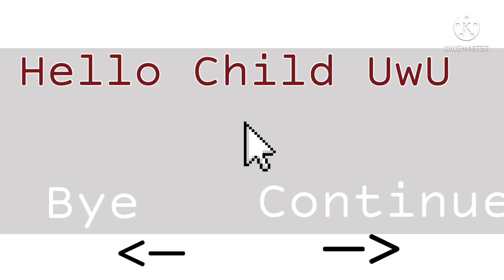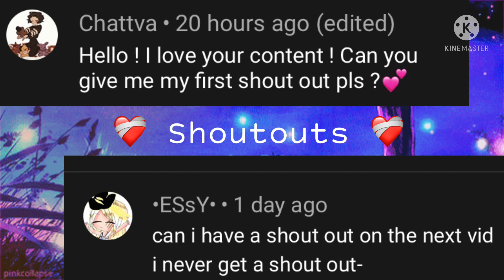Helliam meet swap au (Helliam)